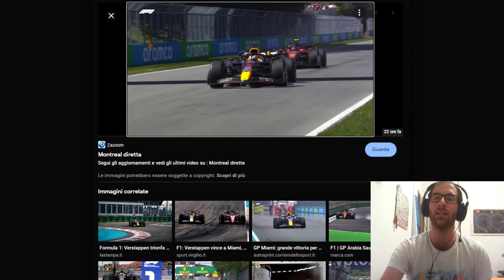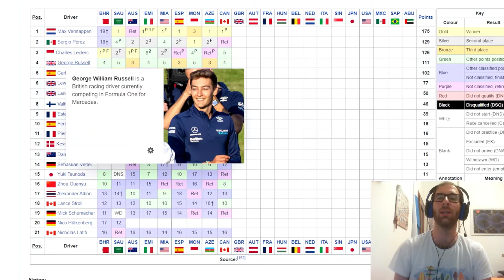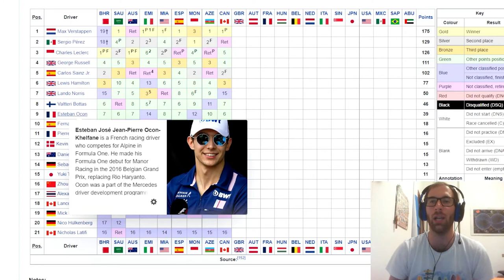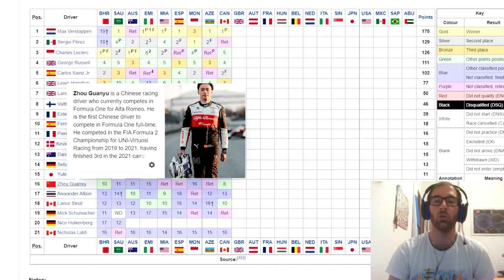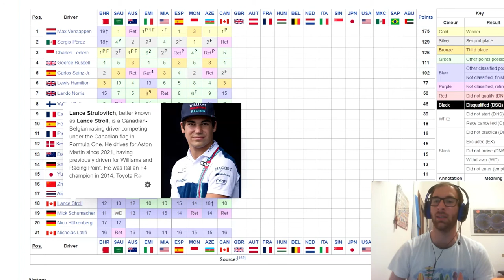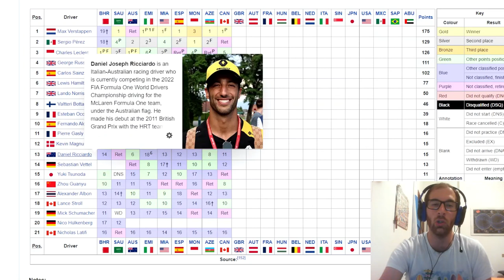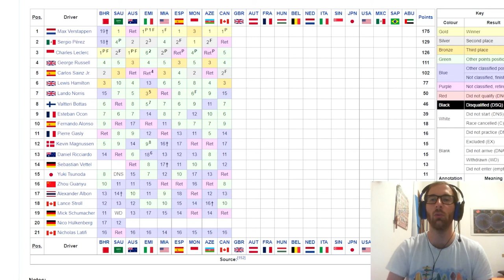Terza di fila per Verstappen in Canada, Hamilton e Sainz si riscattano. Leclerc quinto di rimonta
SE VOLETE SEGUIRMI IN ALTRI CANALI